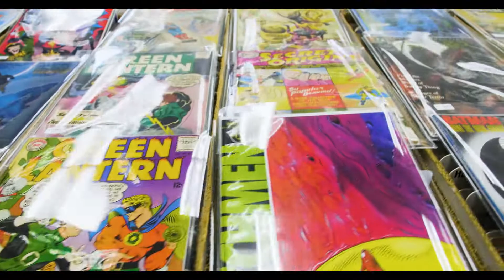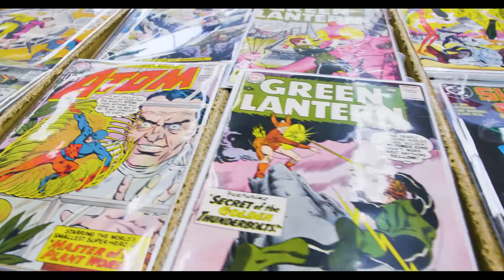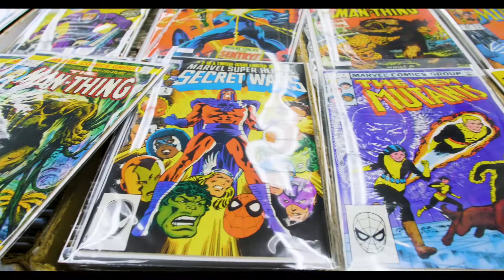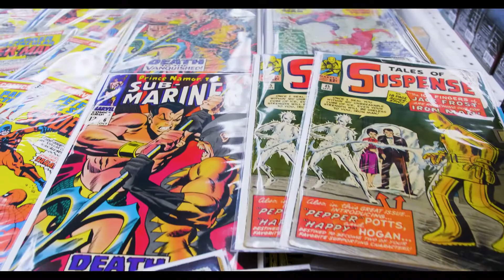Free Comic Book Weekend LIVE SALE!!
Lanvin Talks about the huge upcoming live sale, two days long this weekend on Facebook.

Friday 4:30-7:30pm / Saturday 12pm-4pm

Tons of amazing key issues, a dynamic raffle that gets bigger as the sale progresses and new mystery boxes!